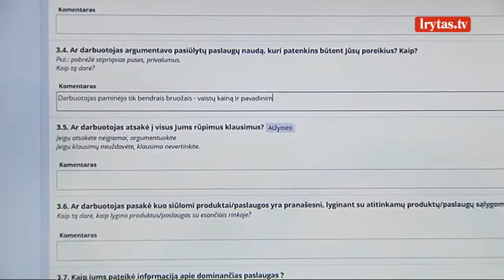Farmacininkai: Seimo siūlymai ne atpigins, o pabrangins vaistus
Seime net 7 skirtingi siūlymai, kurie, pasak politikų, turėtų sumažinti vaistų kainas. Jei Seimas jiems pritars, vaistinėse pradės lankytis slapti pirkėjai, nebebus vaistų reklamos. Viename prekybos centre bus galima rasti ne vieną, o net kelias vaistines, o paprasto aspirino ar kitų nereceptinių vaistų bus galima įsigyti ir degalinėje ar kioske. Vaistininkai sako, tai ne tik neatpigins vaistų, o kaip tik pabrangins.